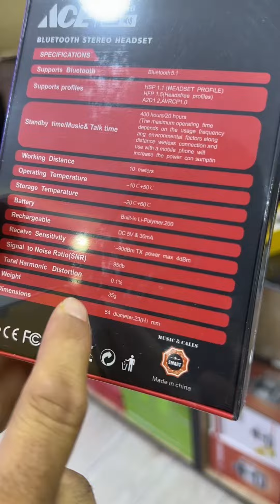شي نهار نحماق مع هاد ريلمي بزاااف و بزاااف 😱